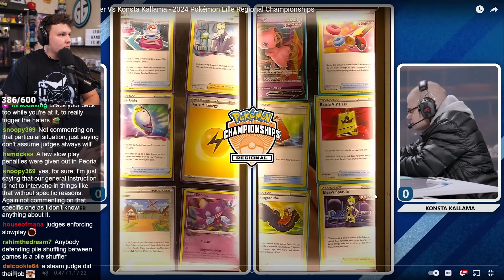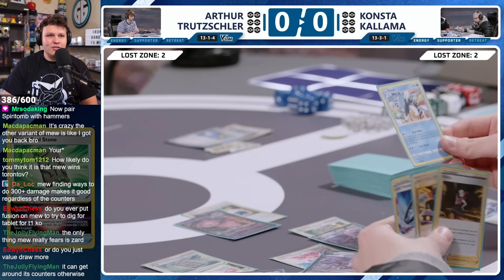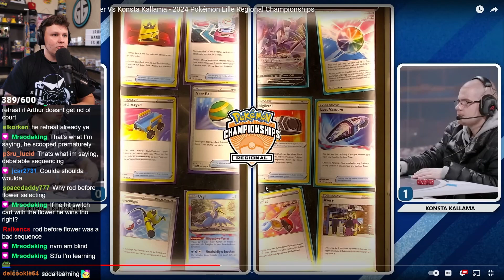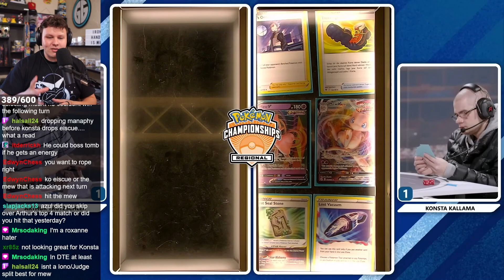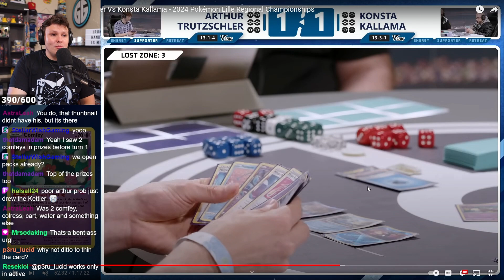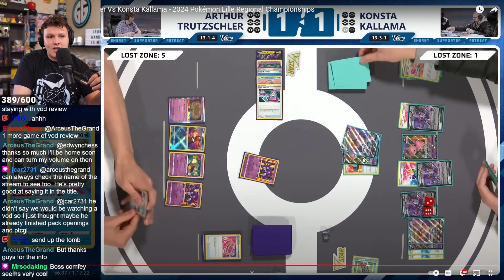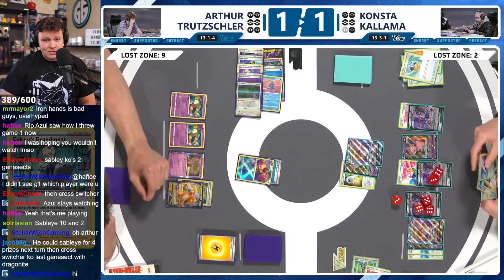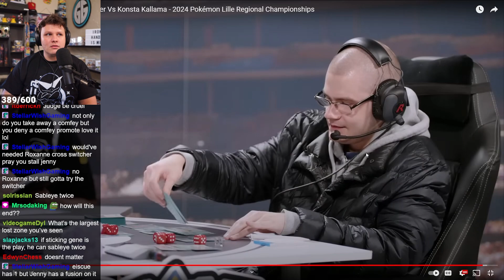Can Anything Stop Mew? - Lille Regional Championships Finals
The final match of the Lille Regional Championships is Mew VMAX vs Lost Box

What I Use at Tournaments - Sleeves, Deck Box, Note Pad